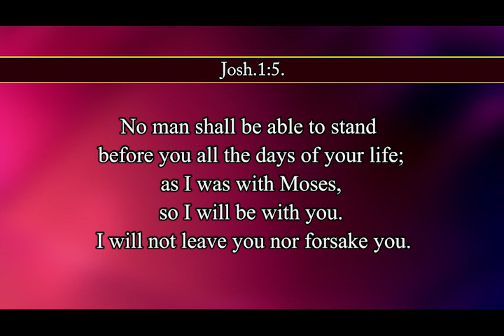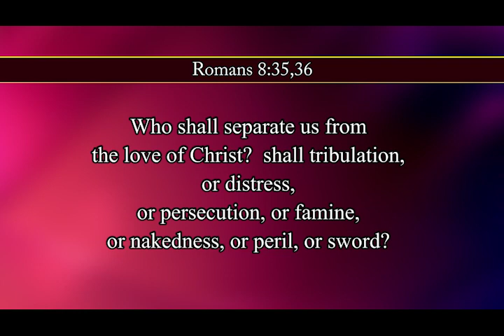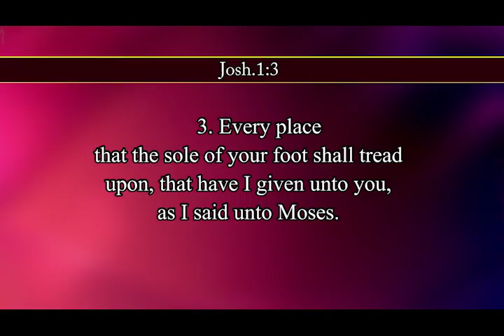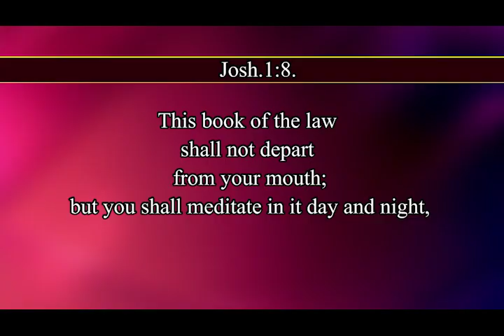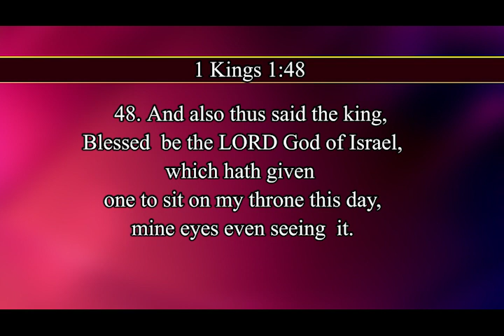2021 NEW YEAR PROMISE MESSAGE | YEAR OF SUCCESS| DR.JEYARANI ANDREW\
2021 NEW YEAR PROMISE MESSAGE | YEAR OF SUCCESS|  DR.JEYARANI ANDREW\